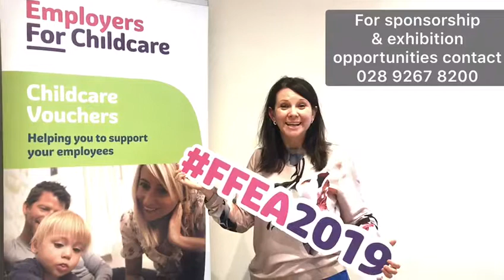FFEA 2019 Exhibition Opportunities